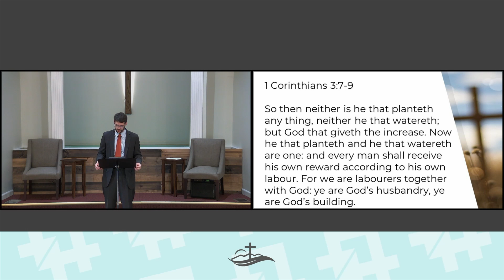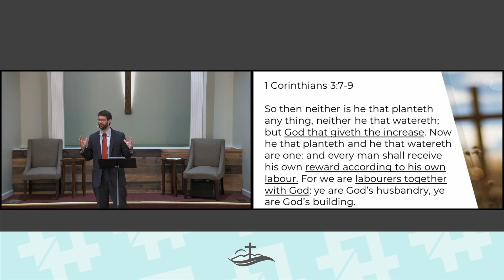Missionary Tim Petersen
Missionary Tim Petersen presents a message from God's Word.